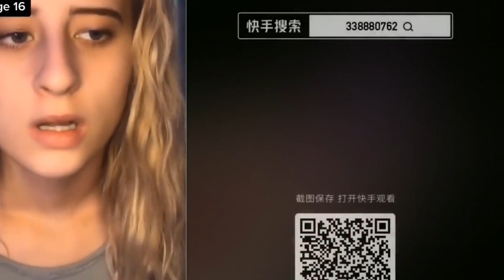🌈NAIL ART STORYTIME TIKTOK✨Orla Nails, POV @Brianna Mizura, Jezelle🤞Tiktok Compilations Part 23